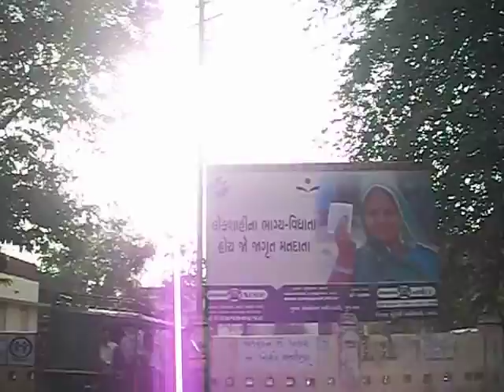100 5746 x264